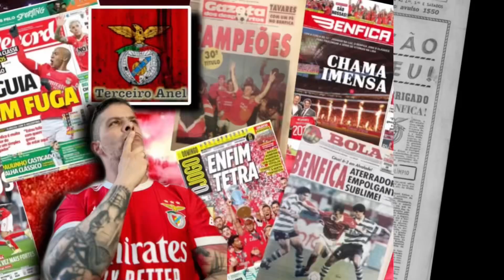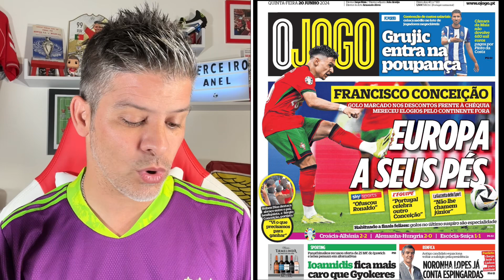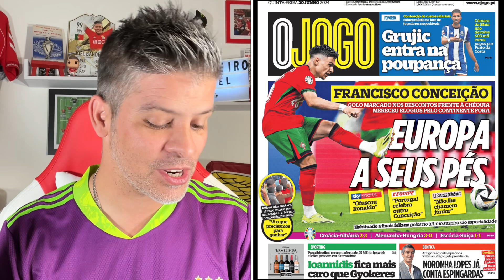BENFICA-REVISTA IMPRENSA 20 Junho, PAVLIDIS CHEGA HOJE E PODERÁ NÃO SER O ÚNICO ESTA SEMANA! 🦅🔴⚪️